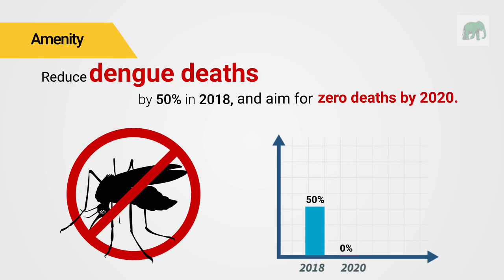Clean and Green Colombo